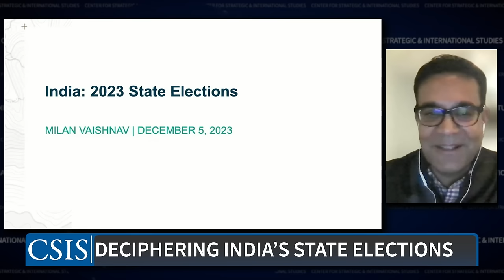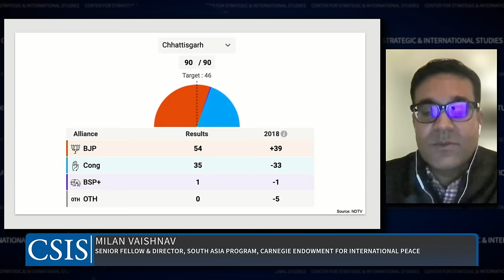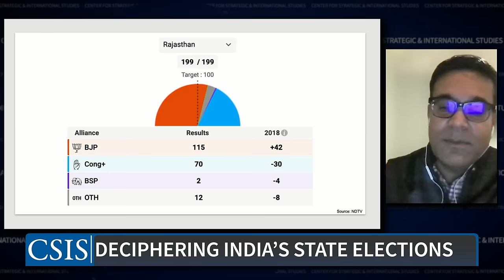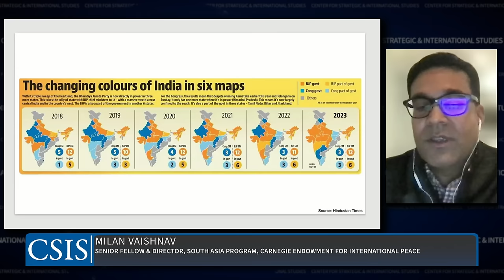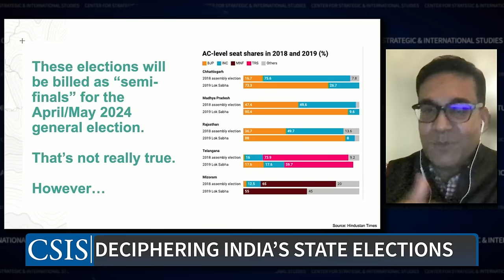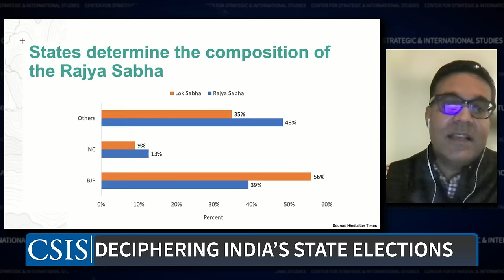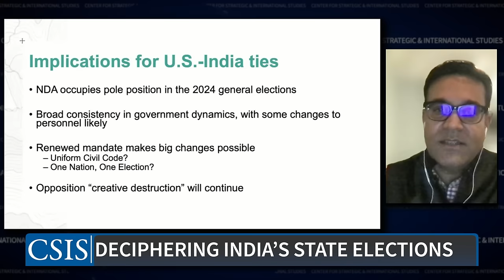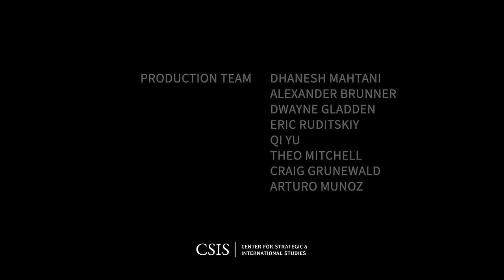Deciphering India's State Elections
India’s 28 states have a great deal of autonomy to set their own laws and policies and also to implement national rules in critical areas such as foreign investment, education, energy, and health.  Successful innovative state-level policies may also be taken up as a model by the Center to be scaled up nationwide.  For this reason, Indian state legislative elections are tremendously important in determining the country’s political and economic trajectory as well as its interactions with regional and global partners.  State-level election results may also serve as a harbinger for upcoming national races. On December 3,  election results will be announced for Chhattisgarh, Madhya Pradesh, Mizoram, Rajasthan, and Telangana. Polls indicated most of these races to be very close.  Join our experts as they discuss what these results mean for India’s future development trajectory, national body politic, next year's general elections, and relations with the United States and other key partners.
Moderator: Katherine Hadda, Visiting Fellow, Chair in U.S.-India Policy Studies
Speakers:
Milan Vaishnav, Senior Fellow and Director, South Asia Program, Carnegie Endowment for International Peace
Bhuvana Anand, Co-Founder, Prosperiti
Sadanand Dhume, Senior Fellow, American Enterprise Institute

This event is made possible by general contributions to CSIS.